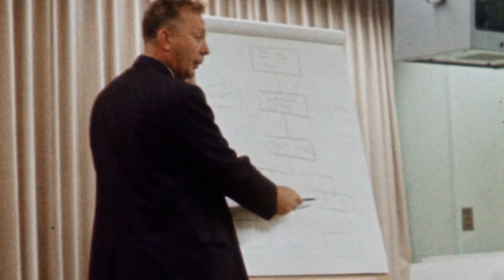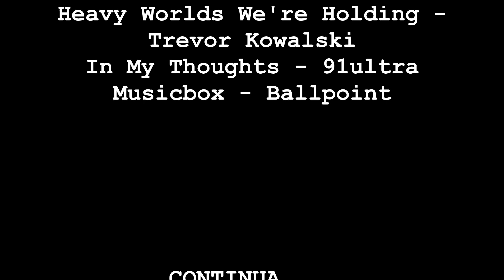A Conquista da Lua - Capítulo 3 - Voskhod e Gemini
Os soviéticos saíram na frente, com a primeira caminhada espacial; os americanos devolveram com a primeira acoplagem – todas habilidades essenciais para a ida à Lua.